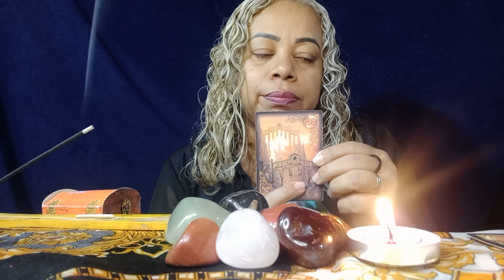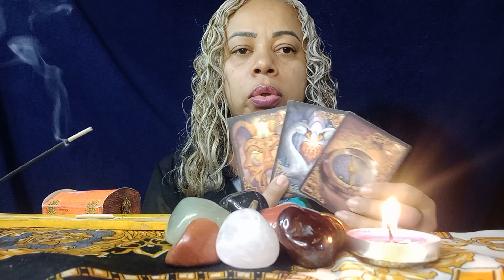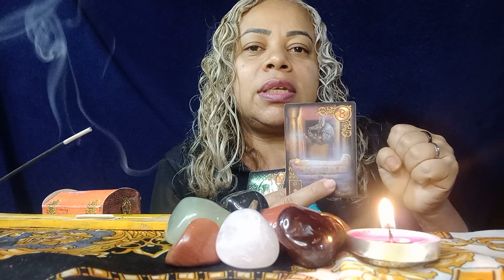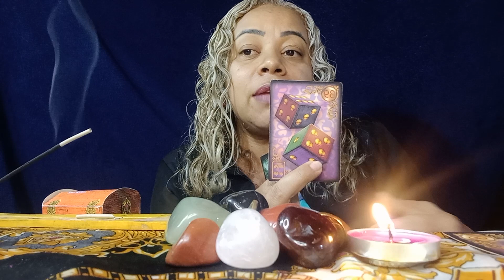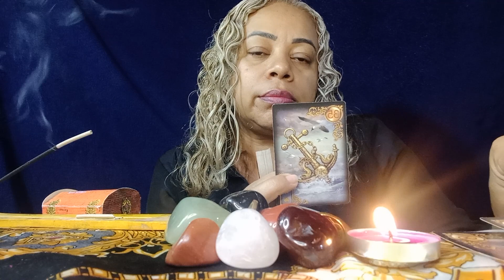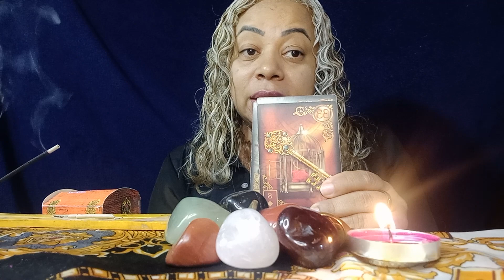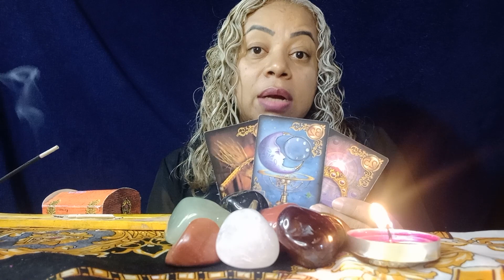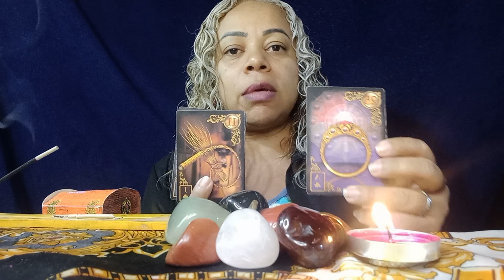PARABÉNS! FELICIDADE AOS NOIVOS! 😍